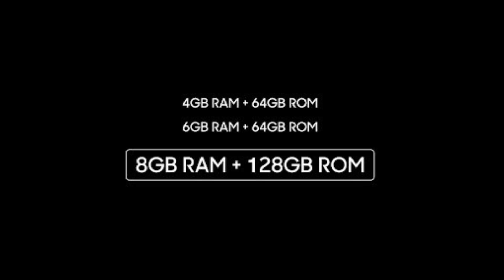Realme 2 Pro 14000 me Aag Lagayega 🔥🔥🔥 | Ye Sabka Killer Aa Gaya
Realme 2 Pro finally aaj launch ho gaya aur jaisa hum ummed kar rahe thay ke ye kafi kum price me launch hoga waisa hi hua hai, sirf 13990 rupee ki starting price ke sath ye phone launch hua hai.
Phone me aapko 6.3inch ki FHD+ dewdrop display milti hai, sath me conrning gorilla glass ki protection bhi mil jaati hai, pichay aapko glass back finish milta hai.
Jaise ke aapko pata hi tha ki isme sd 660 octa core processor hoga toh bilkul waisa hi hua hai, phone 3 ram varaint me available hai, 4GB/64GB | 6GB/64GB aur 8GB/128GB, Battery thodi si kum hai realme 2 ke muqable isme aapko 3500 mah ki batery milti hai aur jo cameras hain wo 16+2MP dual rear camera aur 16MP front camera hai sath me bahut se ai beaty mode bhi mil jaata hai.